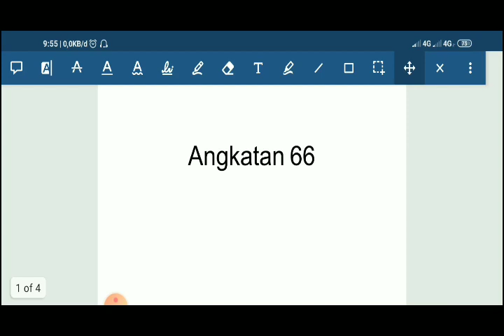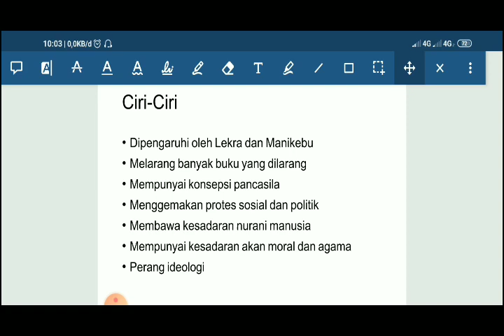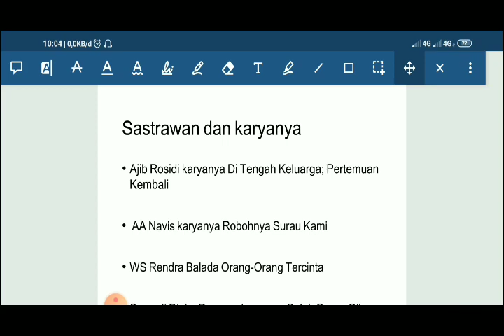Periodisasi Sastra Angkatan 66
Periodisasi setelah angkatan 50